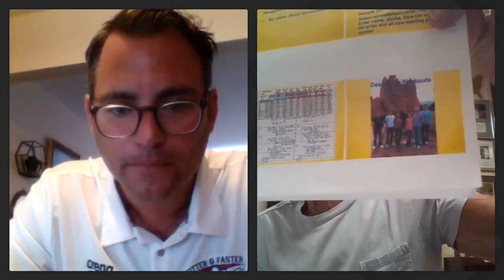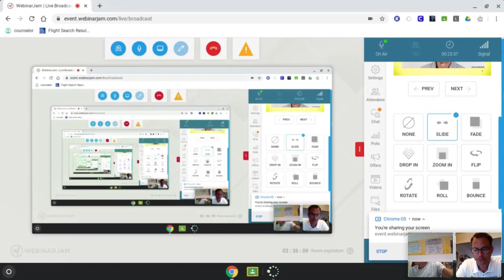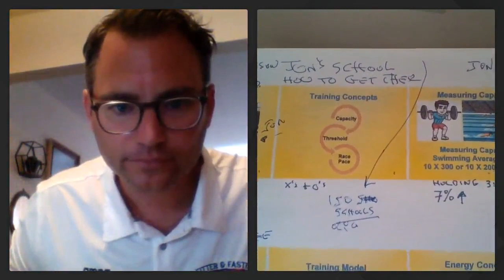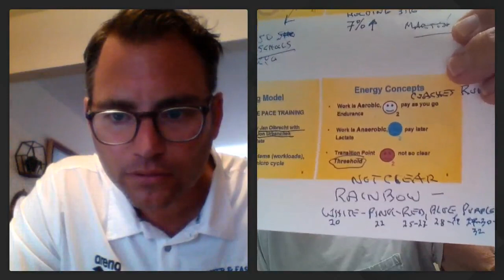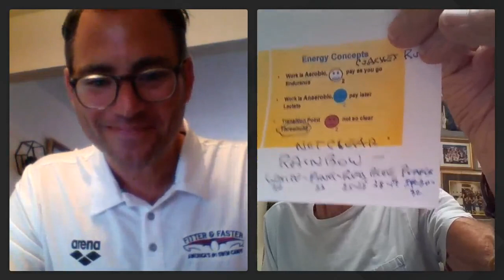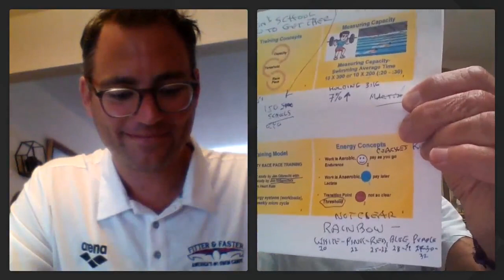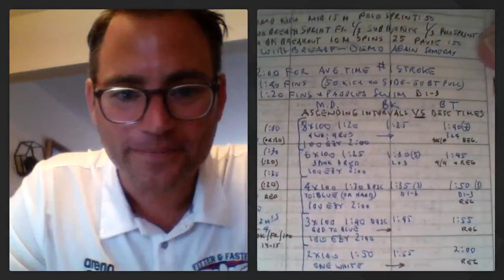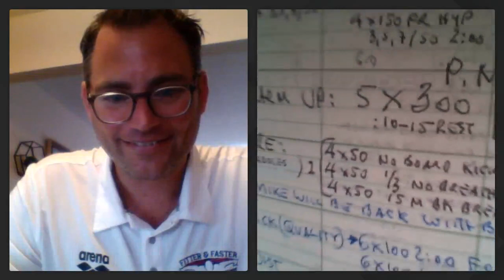Coaches Corner: Jon Urbanchek and Energy Systems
In this episode of CoachesCorner, World renowned coach and Olympic Legend Jon Urbanchek joined the show! Jon is famous for his use of these systems and is renowned for the multiple Olympic Champions he has produced. Jon is also one of the most successful college swimming coaches in history.

Mike and Jon discussed what exactly the training energy systems are and how Jon has learned to train those systems to a world-class level!